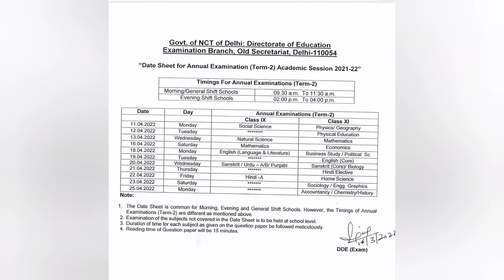CLASS 9TH AND 11TH KI DATE SHEET AA GAYI#kapil medical 👦 DATESHEET 9THAND 11TH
HELLO GUISE
GUISE CLASS 9TH AND 11TH DATESHEET AA GAYI